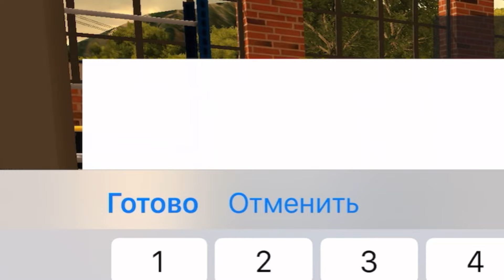I buy cars and sell them for more on the WORLD SALE || Car Parking Multiplayer 😱